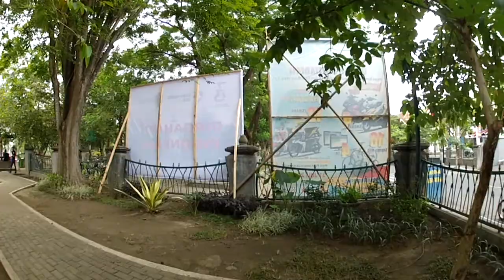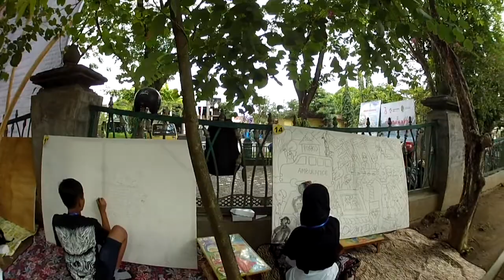hari libur di alun alun tulungagung melihat lomba lukis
jalan jalan masuk ke alon alon tulungagung melihat indahnya suasana sejuk segar asri dan alami di tengah perkotaan jam 9 - 10 an pagi
kebetulan pas ada lomba lukis by kodim
rec by gopro hero 2 + steadycam sunrise